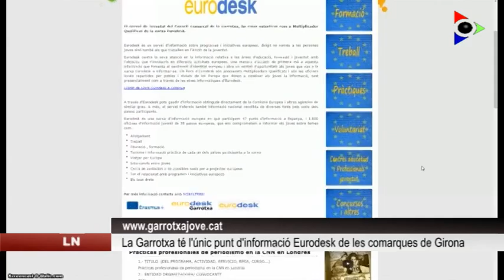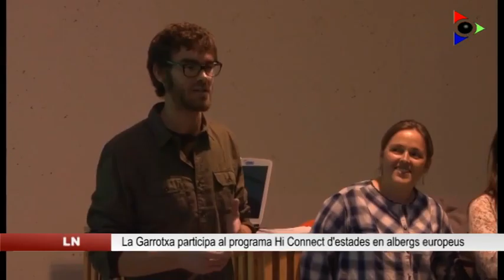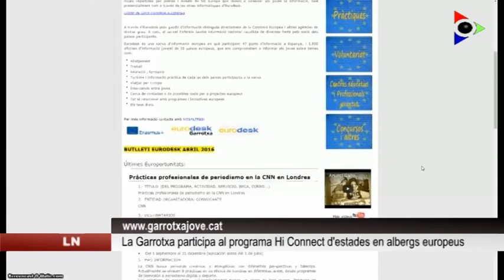Hi Connect 2016 Garrotxa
(Font: Olot TV) Des de la creació de la Unió Europea, les polítiques de joventut han estat un tema de gran interès per als Estats membres. A la Garrotxa, el Consell Comarcal, a través de la Xarxa Europea Eurodesk, posa a l'abast dels joves informació sobre oportunitats i recursos a la Unió Europea per a esdevenir joves actius i per afavorir el seu coneixement, la seva educació i incrementar les seves possibilitat d'accedir al mercat laboral.